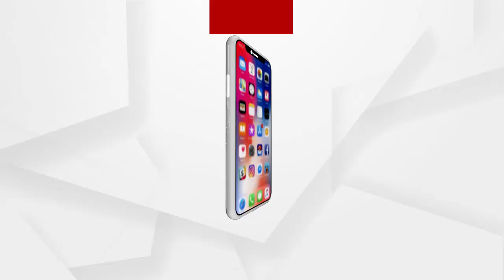ବାଳକୃଷ୍ଣ ମହାନ୍ତିଙ୍କ ୧୦୨ତମ ଜୟନ୍ତୀ ପାଳନ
ଜଗତସିଂହପୁରରେ ଲୋକକବି ନାଟ୍ୟାଚାର୍ଯ୍ୟ ବାଳକୃଷ୍ଣ ମହାନ୍ତିଙ୍କ ୧୦୨ତମ ଜୟନ୍ତୀ ପାଳନ.